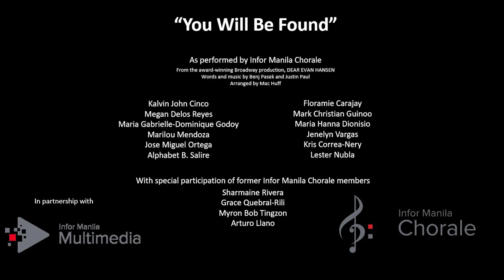Infor Manila Chorale: You Will Be Found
"You Will Be Found" as performed by current and past Infor Manila Chorale Members!

From the award-winning Broadway production, DEAR EVAN HANSEN
Lyrics and music by Benj Pasek and Justin Paul
SATB arranged by Mac Huff